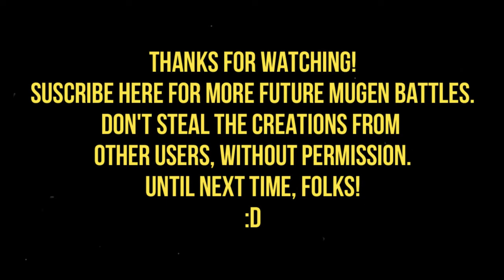MG026 MUGEN - Sonic #29 vs. Super Buu (Copycat)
Today Sonic faces Super Buu; "created" for MUGEN by Copycat.

In case you didn't know, this character is a Mech Rugal's spriteswap (Originally created by @ndroide; being known as the creator of God Rugal & other edits of the same character.)
Not to mention, he tends to have a low AI, but he tends to make up for it with the brutal damage he usually deals to his opponent.
Sonic will defeat this impostor of Rugal, to win the battle.

Chaarcters:
Sonic (MvC Styled) by G-Knux19 (Me)
Super Buu by Copycat (Spriteswap of @ndroide's Mech Rugal)

Stage: DBZ - Truffle Planet by Kratos & DOOM